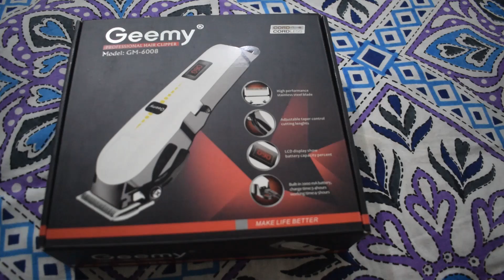Geemy GM 6008 Hair Clipper - Best In the Budget - Cheapest Hair Trimmer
Just for $10, or NRs. 1320, you can get your hair styled or beard trimmed from the comfort of your home. This professional hair clipper GM 6008 from Geemy is probably the best hair clipper or trimmer in this price range. This is my second time buying this product.